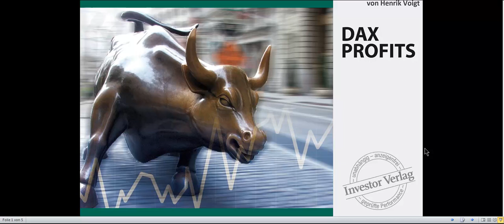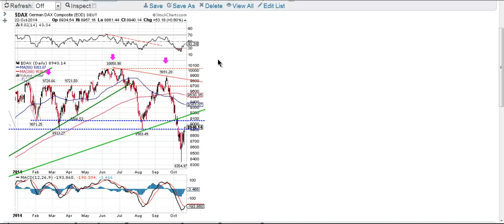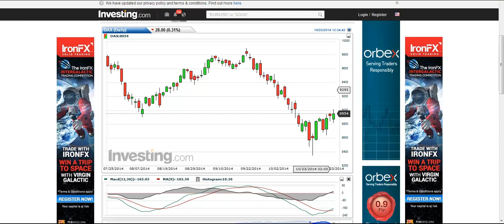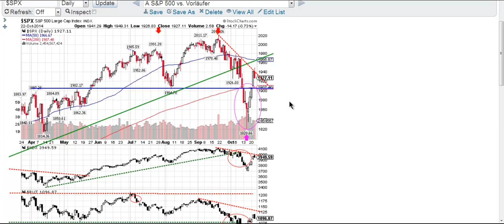23.10.14 DAX Profits Wochenausblick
Heute: DAX vor schweren Kämpfen